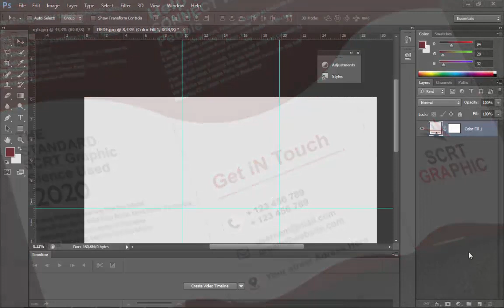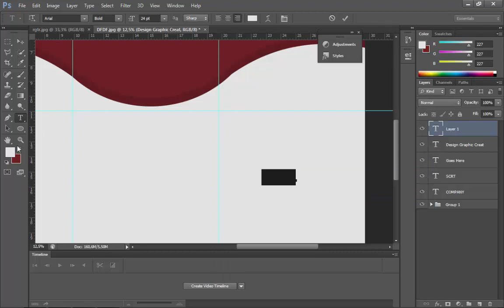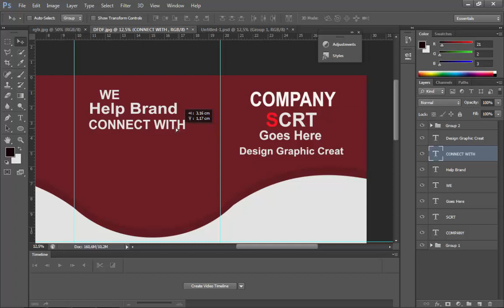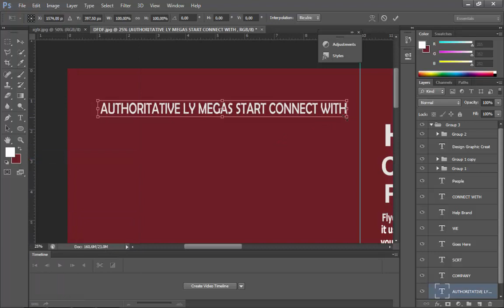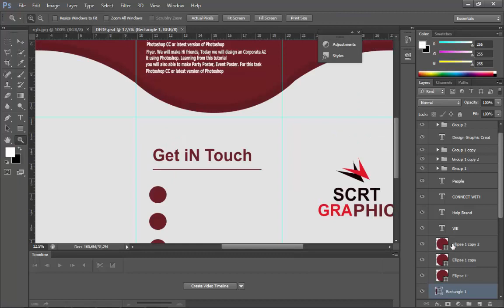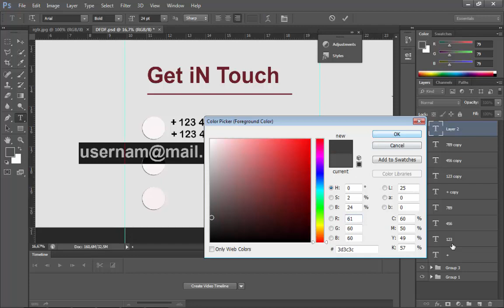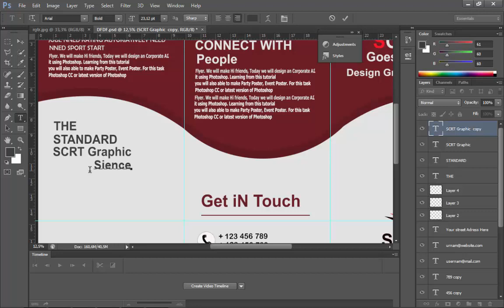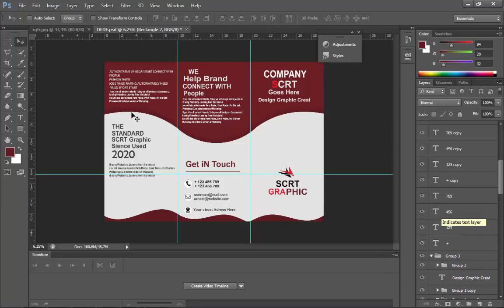تصميم إعلانات مجانا تصميم فلاير جاهز